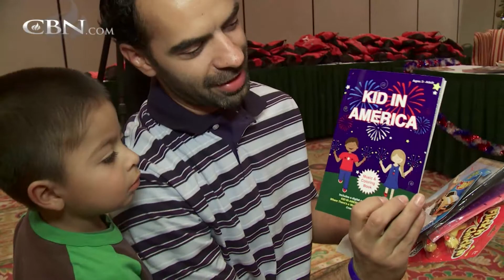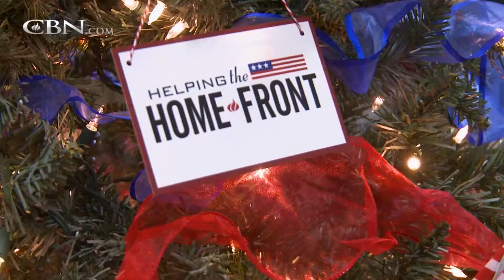A Merry Christmas for Military Families!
CBN’s Helping the Home Front spreads some cheer by hosting a Christmas party for military families.